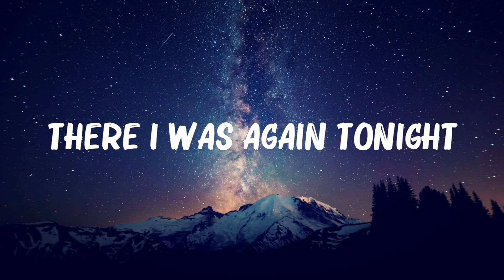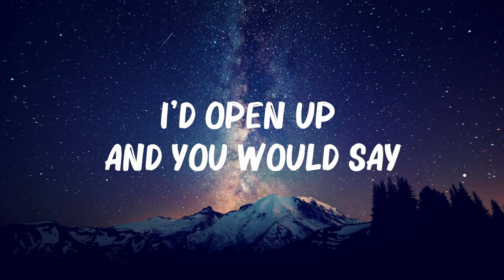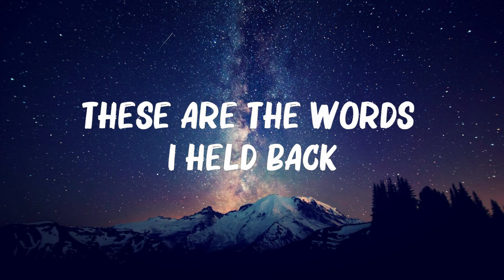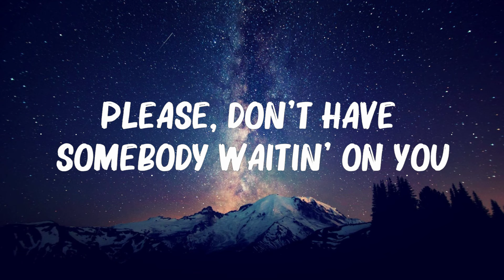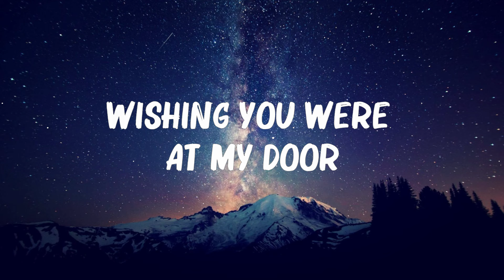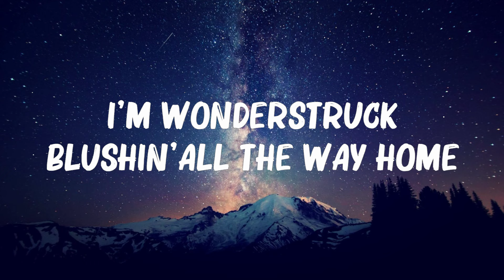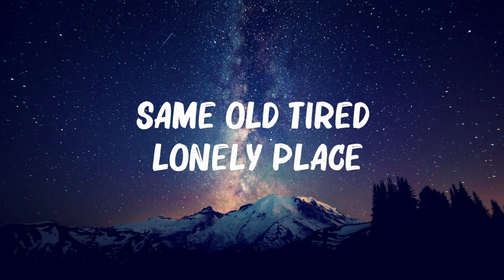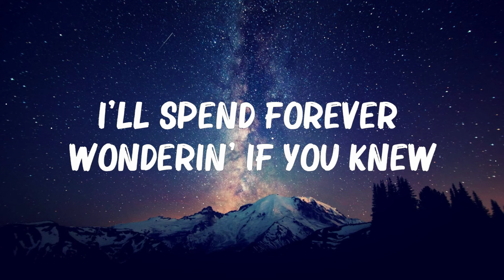Taylor Swift - Enchanted (Lyrics)... 🍀 Hot Lyrics 2024